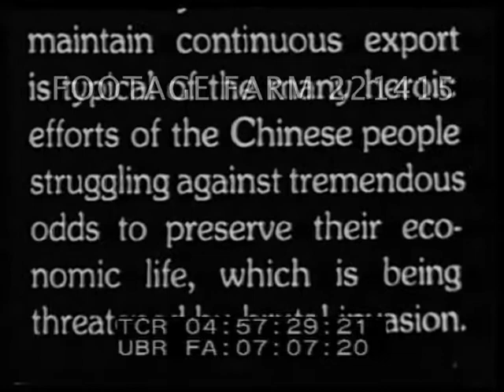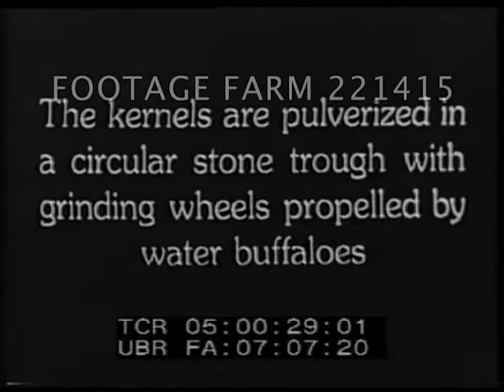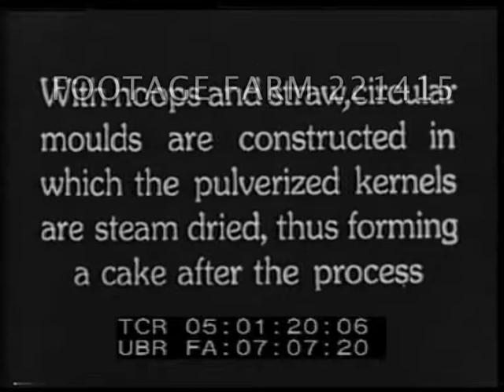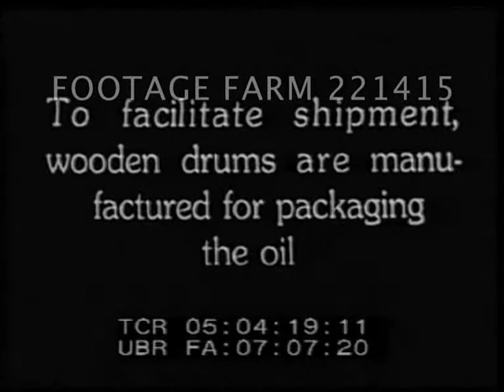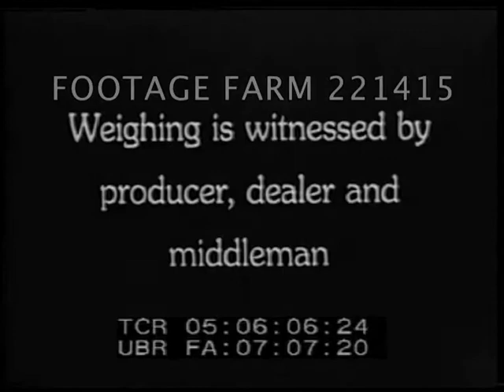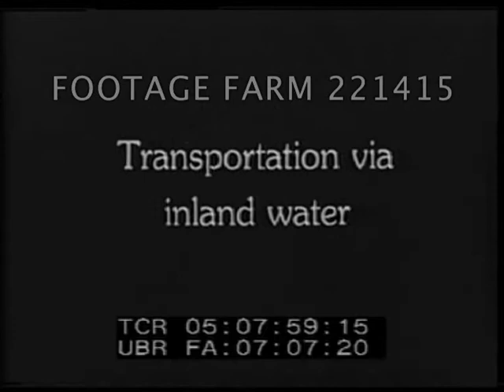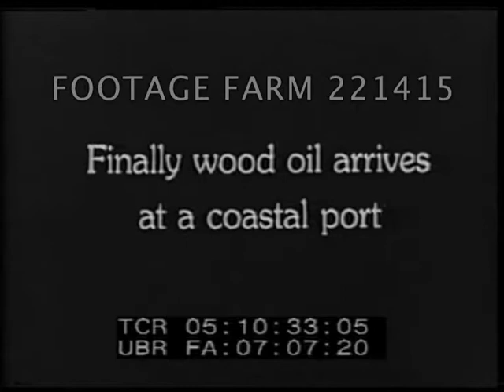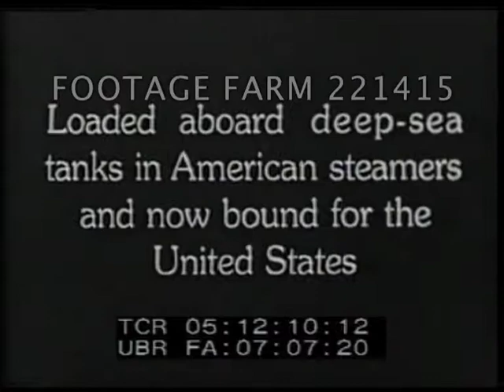1930s China Wood Oil 221415-08 | Footage Farm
4:57:47  Tung trees in bloom, MCU of branch & flowers.  Ripe nuts hanging from leafless tree.  CU.  Men beating to shake loose the nuts from trees in wild; others gathering & pouring into baskets on backs.
04:59:28  Men carrying baskets on shoulder poles, dump.  Shelling by hand.  Pulverizing on stone grinding wheel in trough turned by hooded oxen.  Man dips out pulverized kernals which are steam dried into a cake.
05:02:53  Cakes put into horizontal press; then beat w/ pole on rope.  Oil is dripped into container.
05:03:59  Mechanical press run by overhead belt.  Tung oil flowing.
05:04:26  Men & boys making wooden drums for shipping; sealing the indisde & stacking.  Large shed of drums.
05:05:31  Barges loaded w/ drums, four men carry on shoulder poles.  Unloading from boat & weighed on balance scale.  Dumping oil into large vat.  Chemist testing quality of oil, then drums refilled for export.  Man at faucet filling drums; pairs of men carry on shoulder poles.  Marking drums for shipoment.
05:08:01  Men poling large junks on river, others crank by hand.
05:08:27  Title:  re exporting by 1000 American trucks over Burma Road.  Men loading trucks; convoy leaving.  Crossing river on ferry, POV.  Men pushing wagons up road; carrying barrels on shoulder poles.  Barge arriving & barrels & other goods carried aboard.
05:11:14  Large storage tanks & into tank lighters in bulk for transfer to ocean going freighters.  Tanker w/ US flag on side loaded for export to United States.
Petroleum Substitute; Woodfinish; Anti-rust coating;